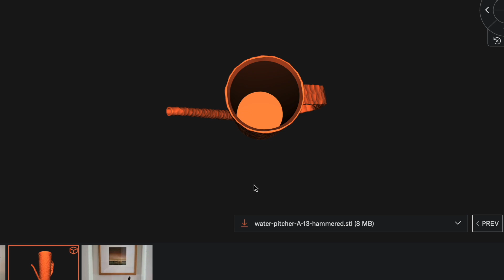3D Baskı - Bakır İbrik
@Creality3D  Ender 5 Pro - @elas3d Elas PLA Bakır